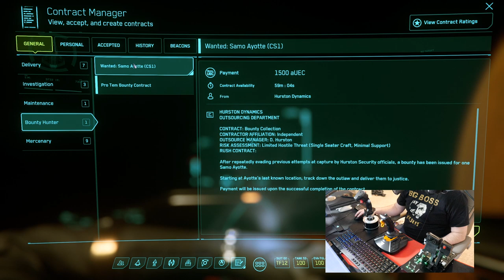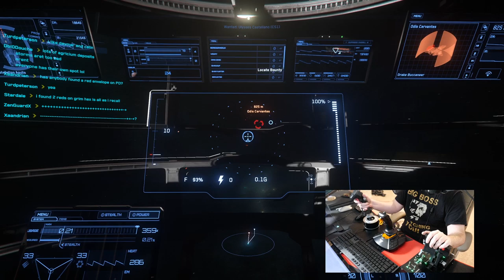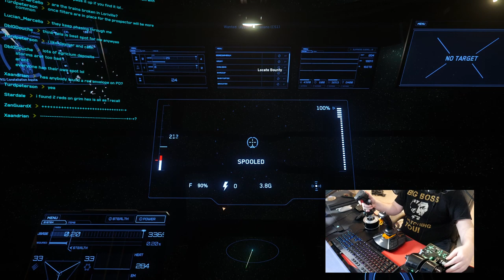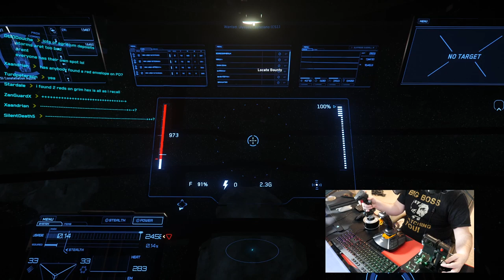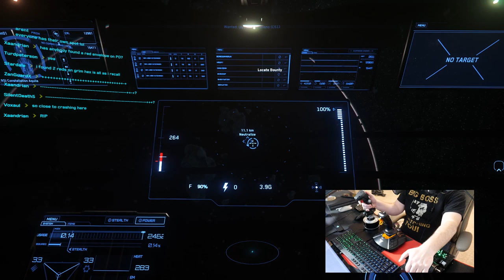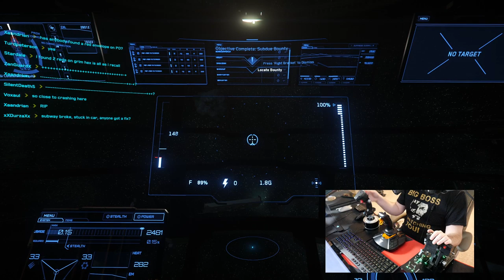Thrustmaster HOTAS WARTHOG | Gameplay / Review W/ Star Citizen | CenterStrain01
Check out some Gameplay of Star Citizen using the Thurstmaster Hotas Warthog!

[Playlist Specific Hashtag]